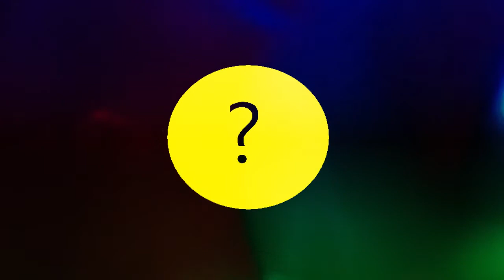Beka Valentine Character Overview Gene Roddenberrys Andromeda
An overview of the character Beka Valentine of Andromeda, Captain smuggler and loyal first officer who won't salute. Andromeda is a sometimes forgotten space adventure series and I think it needs some love.